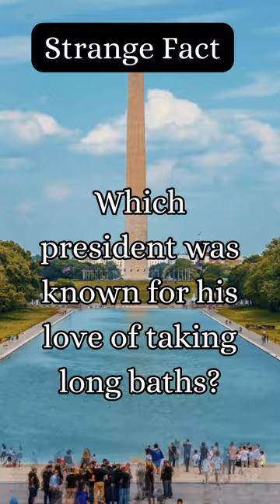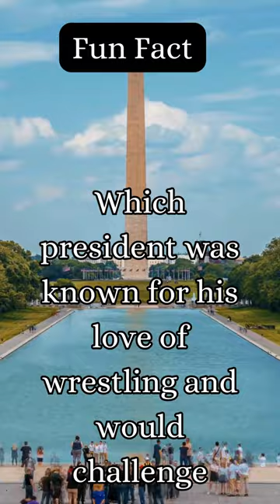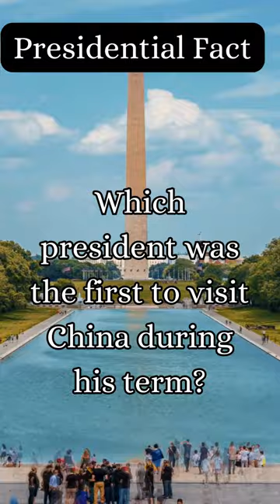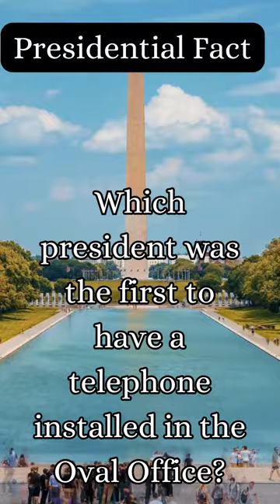Fun United States President Facts from the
Fun United States President's Facts. @ShortFactWizard Did you know? 🇺🇸 Dive into this quick dose of presidential trivia! In this YouTube Video, we uncover fascinating facts about America's past presidents that will leave you amazed! From lesser-known anecdotes to surprising insights, join us for a fun journey through presidential history in just seconds. Get ready to be entertained and enlightened with our bite-sized snippets of knowledge. Don't blink or you might miss out on this intriguing tidbit! Hit play now and let's explore the remarkable world of American presidents together! 🎥✨ PresidentialTrivia FunFacts @ShortFactWizard